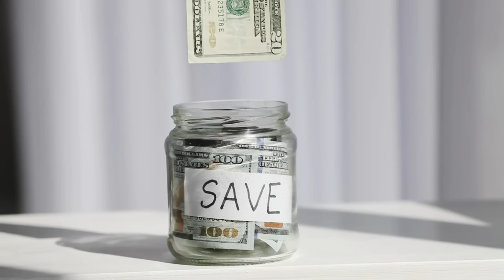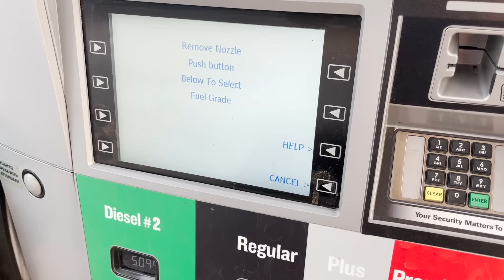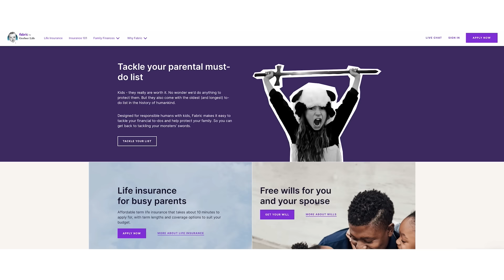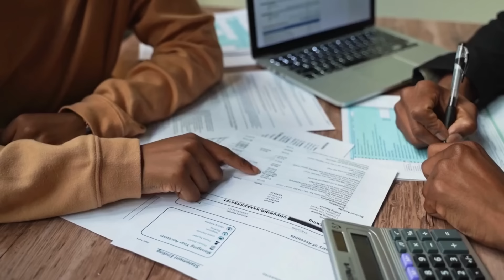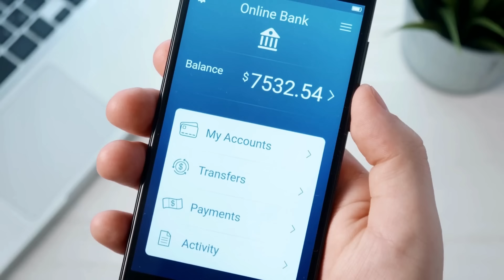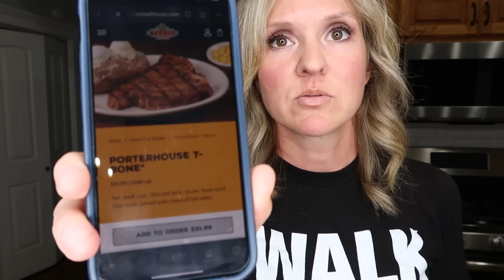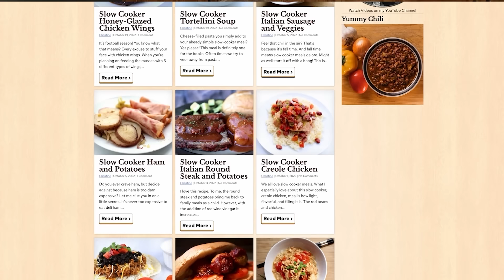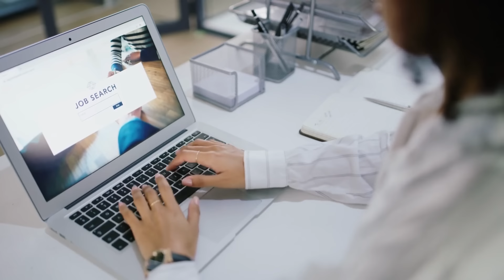EASY FRUGAL TIPS TO SAVE MONEY FAST | Frugal Habits That Actually Work | FRUGAL LIVING TIPS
and apply today, risk-free

In this video, we'll be sharing easy, budget-friendly tips that will have a big impact on your wallet. From simple changes you can make to your lifestyle to larger system-wide changes, we'll show you how to save money and live a life of frugality!

If you're looking for easy, practical tips to save money, then this video is for you! We'll share tips on how to save money on groceries, bills, and more. From easy adjustments you can make to larger changes you need to make in your life, we'll show you how to save money and live a life of frugality!

00:00 Intro
00:35 Moving
2:00 No Spend Day
3:10 Life Insurance
4:15 Shop Second Hand
5:45 Check your bank
6:35 Haircuts
7:40 Bonuses
8:35 Rethink Protein
9:45 Split it
11:20 Smorgasbord
12:05 Meal Plan
12:45 More Money
14:20 Track it all
15:00 It's all about you